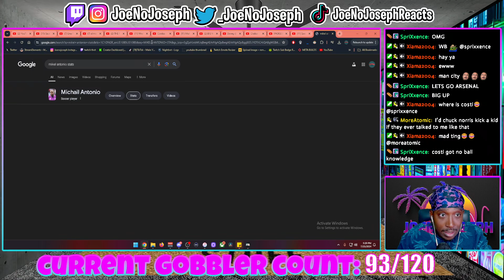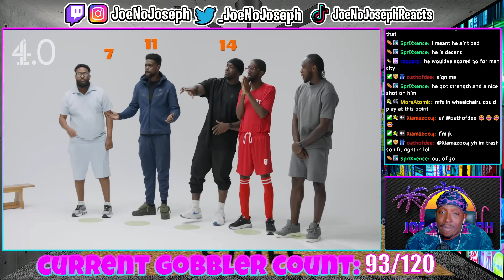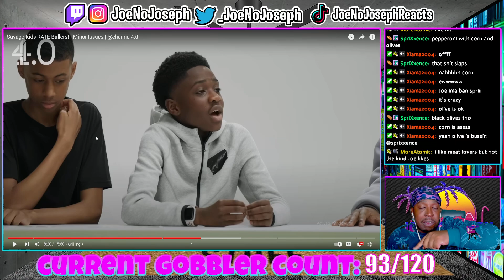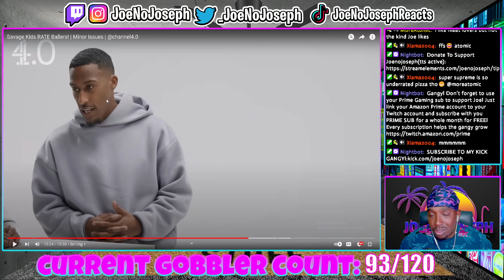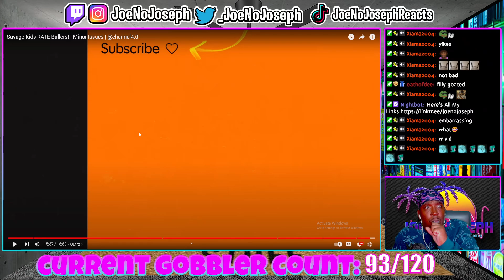YUNG FILLY AND CHANNEL 4.0 ARE COOKING!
Or Kick.com/Joenojoseph